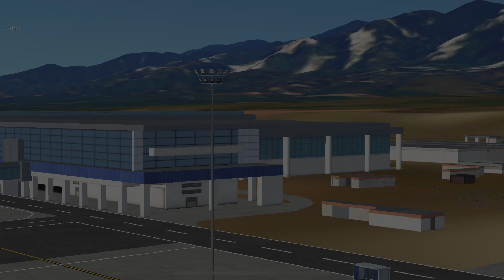Plane Spotting at Palmerola, Honduras (XPL) | The Infinite Flight Spotter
Mi equipo de grabación:
iPhone 13 Pro Mx
iMovie para edición.